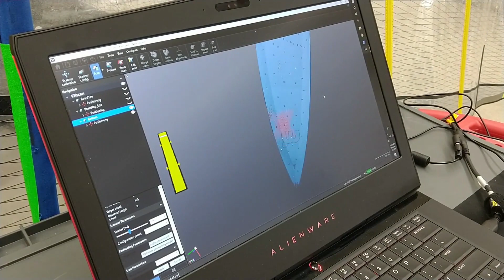3D scan of windsurfing board for bronze casting in memory of Yu Chen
This is an early stage of the project to create a bronze memorial to Yu Chen, who died while windsurfing on Lake Mendota on May 31, 2017.